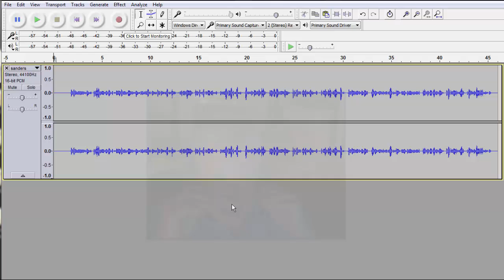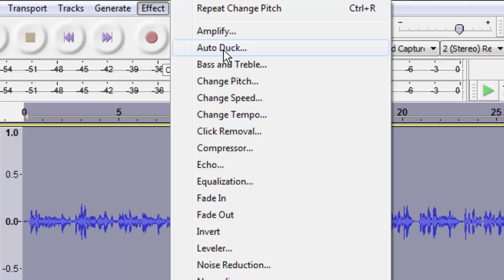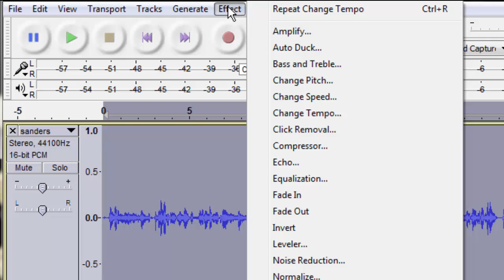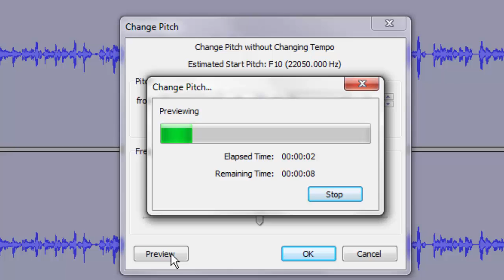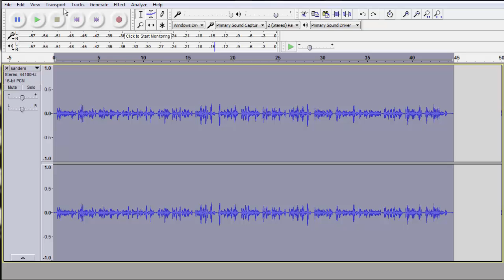Advanced Audacity Tutorial: Changing Tempo and Pitch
Two tricks for altering the rate of speech with out altering the pitch. Then how to raise and lower pitch to gain more bass or treble in your voice.